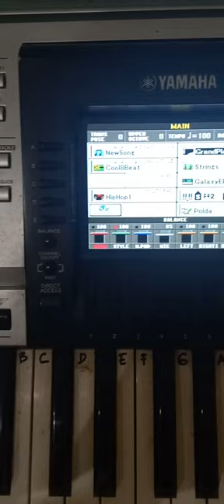Yamaha PSR 3000 LCD buram setelah di Modif di WA082140616168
"Melayani jasa service perbaikan Keyboard dan Digital Piano khusus merek Yamaha segala jenis kerusakan ringan maupun berat. Alamat kami mudah dicari, dan tersedia tempat parkir yang nyaman. Apabila Bapak/Ibu mempunyai Keyboard atau Digital Piano Yamaha yang mengalami kerusakan, silahkan berkunjung ke workshop kami, karena banyaknya pelanggan yang datang, mohon konfirmasi terlebih dahulu, agar kami bisa memaksimalkan dalam berkonsultasi.Solusi terbaik kami berikan agar bisa menghemat biaya service. Kepuasan Bapak/Ibu menjadikan kebahagiaan khusus di hati kami. Untuk Respons Cepat, silahkan chat atau telpon melalui WA .Terima Kasih, telah berkunjung ke Service Keyboard Yamaha Surabaya 🙏🙏."